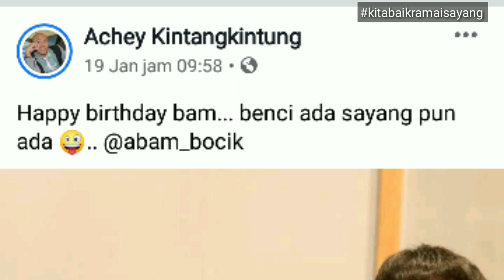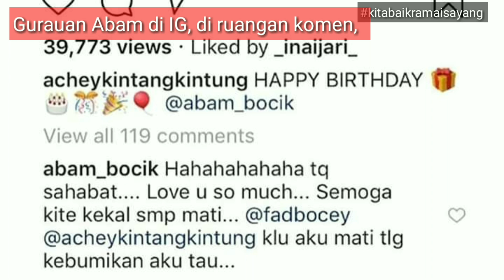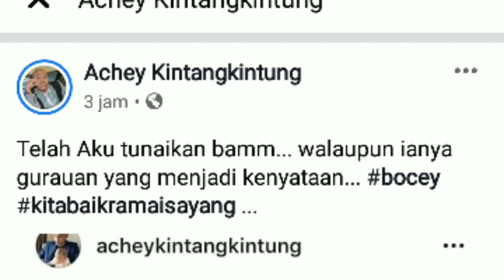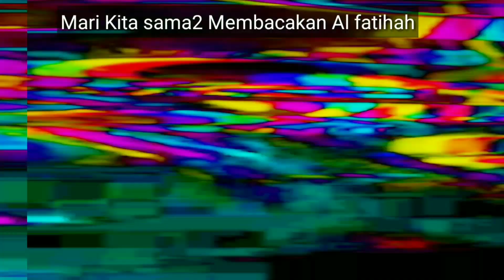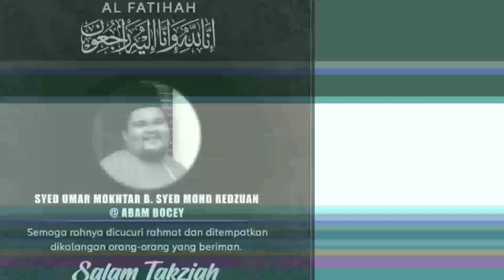🔵Gurauan Arwah Abam Bocey Menjadi kenyataan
Arwah Abam pernah bergurau di ruangan komen Instagram Achey Apabila Achey mengucapkan happy birthday arwah pada bulan januari, katanya kalau Di Meninggal Dunia, dia nak dua sahabat baiknya Achey & Fad Yang kebumikan dia, ..Allahukbar.. Al fatihah untuk Arwah abam abambocey bocey # sikasih